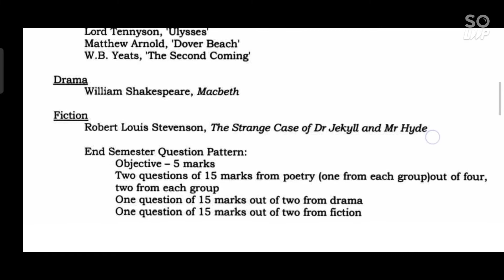UNIVERSITY OF CALCUTTA CBCS SYLLABUS ENGLISH-GENERAL DSE-A1 SEMESTER 5 FM-65